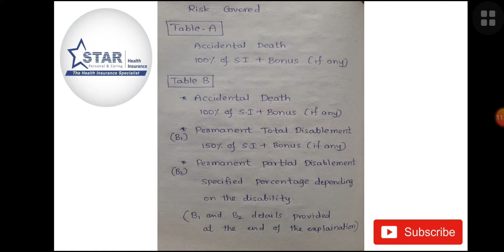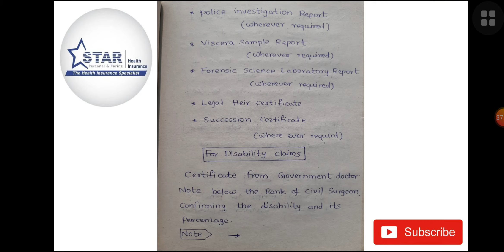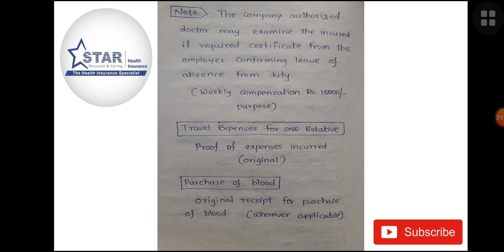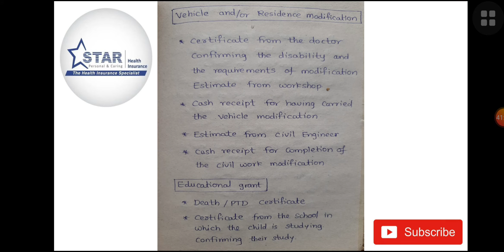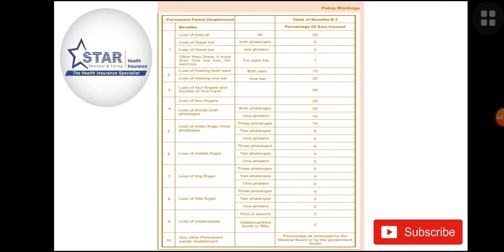PERSONAL ACCIDENTAL POLICY DETAILS IN TELUGU | STAR HEALTH INSURANCE